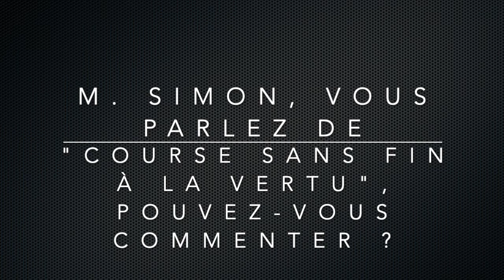Teaser 3 - Épisode 1 Purpose Info avec Bertrand Valiorgue et Jean-Charles Simon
Le rendez-vous de la raison d'être, par 3-COM
Invités de cette première édition :
- Bertrand Valiorgue, universitaire, professeur en stratégie et gouvernance des entreprises à l’IAE Clermont Auvergne et auteur d’un ouvrage publié aux presses universitaires Blaise Pascal et intitulé ‘La raison d’être de l’entreprise’.
- Jean-Charles Simon, économiste et président de Stacian, un cabinet proposant une solution globale de statistiques publiques en ligne, ainsi que des outils de visualisation. La dernière tribune de M. Simon postule que la seule raison d’être de l’entreprise est de maximiser sa valeur.